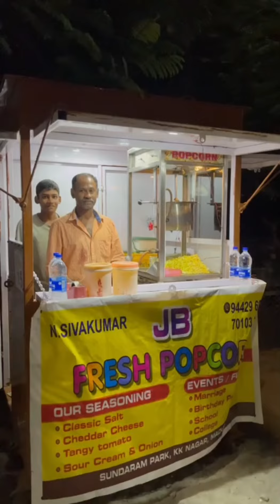🤯💥 மதுரை 15ரூபாய் பாப்கான் கடை ⁉️💢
Location: Madurai sundaram park.,

Follow @vishalvlogstamil for more  madurai updates